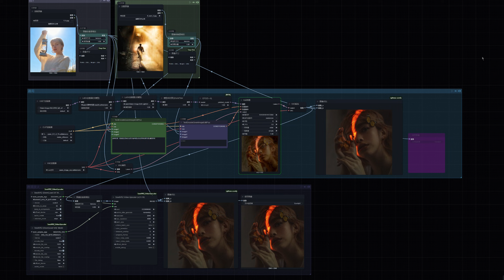Original article,first published by Qwen Edi 2509, the first LoRA to achieve artistic light transfer